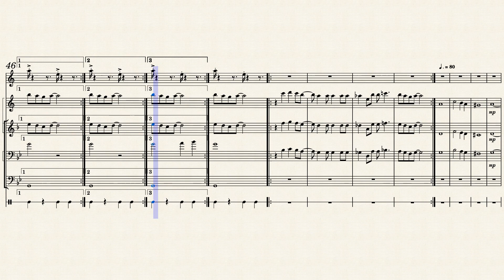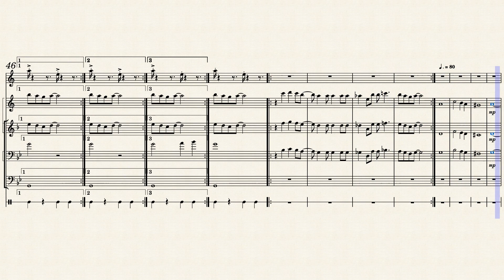Gangsta's Paradise for Brass Quintet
Pushing the boundaries of Brass Quintet transcription/Arranging, I arranged this Ionic work which depicts a too real world of violence and entrapment. For Black History month, wanted to Highlight Culio's' (Artis Leon Ivey) contribution to music. and social commentary.